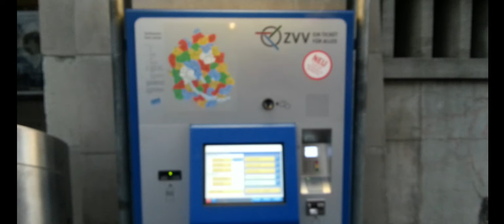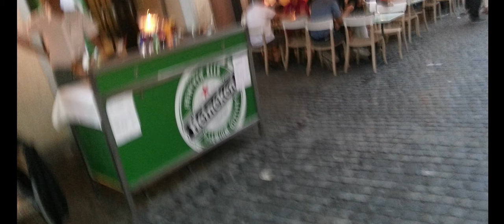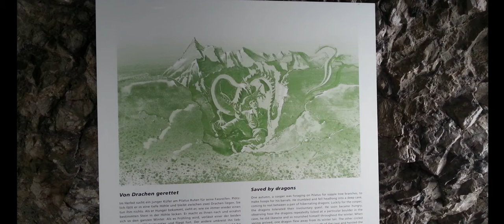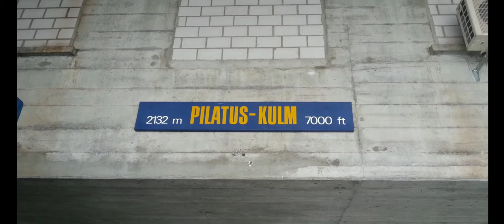תמונות שצילמתי 1 2